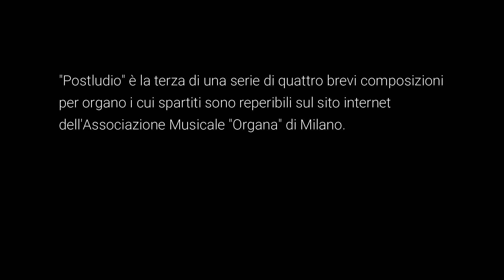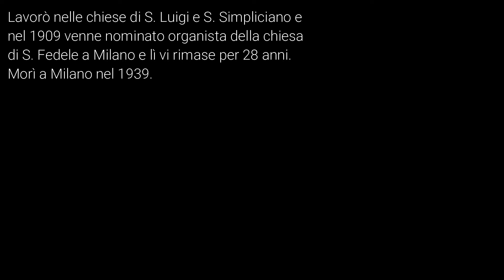Giulio Bentivoglio - Postludio (trascr. di Mario Licciardello)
"Postludio" è il terzo dei "Quattro piccoli pezzi per organo" del compositore milanese Giulio Bentivoglio, trascritto per orchestra d'archi da Mario Licciardello e inserito nel progetto musicale "Novaudire".

"Novaudire" è un nuovo progetto di ascolto e divulgazione della musica: composizioni di autori passati e contemporanei vengono proposte in una veste nuova per rivalutarne la bellezza, l'importanza, il valore musicale e artistico.
"Novaudire", quindi, è una nuova occasione di ascolto perché non si finisce mai di comprendere ed apprezzare l'ineffabilità e la profondità dell'arte musicale.

Organico strumentale della trascrizione:
orchestra d'archi (violini I, violini II, viole, violoncelli, contrabbassi)
Registrazione digitale effettuata con il software MakeMusic Finale 2014c.